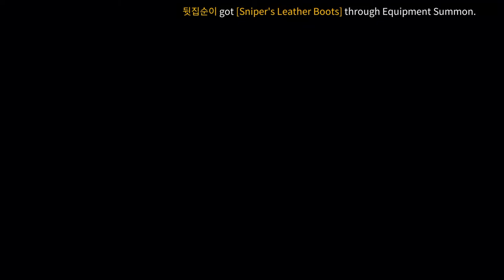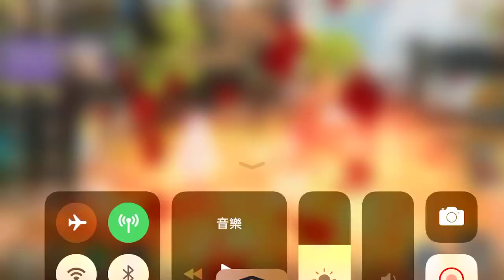《靈魂掠奪者》Soul Seeker 手機遊戲玩法與攻略教學!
2. 將訂閱旁邊 "鈴鐺" 打開!
3. 打勾"我想收到這個頻道的所有通知" 儲存!
4. 請幫忙分享影片與推廣，謝謝大家!